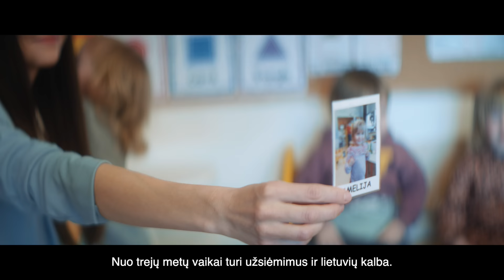Tarptautinis prancūziškas darželis Vilniuje. Mokytoja Silvija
Prancūziškas tarptautinis darželis Vilniuje
Daugiakalbis ugdymas nuo 2 metų 🌎
Kviečiame į mokytojos Silvijos 𝑇𝑜𝑢𝑡𝑒 𝑃𝑒𝑡𝑖𝑡𝑒 𝑆𝑒𝑐𝑡𝑖𝑜𝑛 (2-3 m. vaikai) klasę.

École maternelle internationale française à Vilnius
Éducation multilingue dès 2 ans 🌎
Bienvenue dans la classe de 𝑇𝑜𝑢𝑡𝑒 𝑃𝑒𝑡𝑖𝑡𝑒 𝑆𝑒𝑐𝑡𝑖𝑜𝑛 de l'enseignante Silvija.